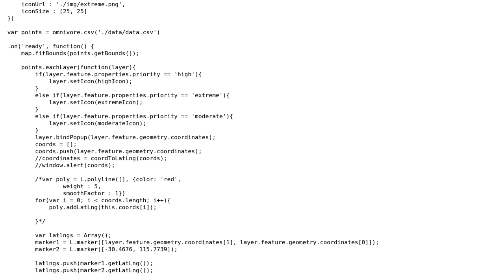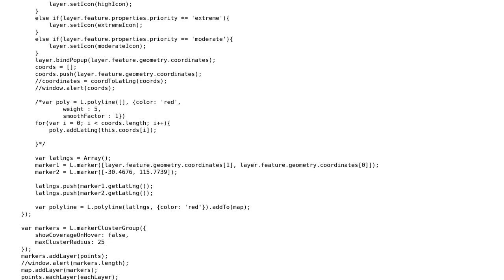GIS: Fetch lat lon from eachLayer that uses coordinates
With thanks & praise to God, and with thanks to the many people who have made this project possible! | Content (except music & images) licensed under CC BY-SA | Music | Images & others | With thanks to user Vince user Ilja Shevelyov user ghybs and the Stack Exchange Network Trademarks are property of their respective owners. You are responsible for your own actions.